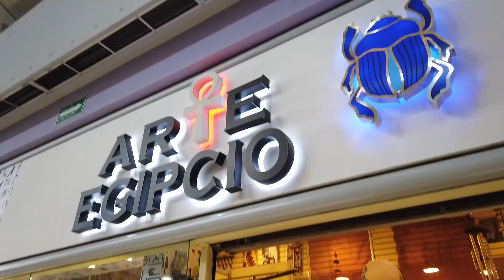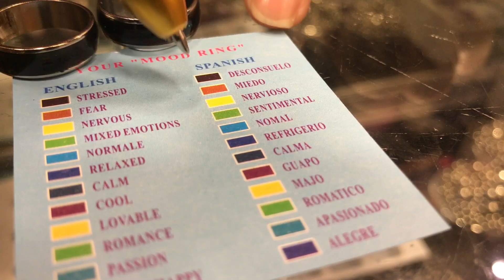VENDE ANILLOS DETECTAN TU ESTADO DE ÁNIMO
ESTOS ANILLOS DETECTAN TU ESTADO DE ÁNIMO